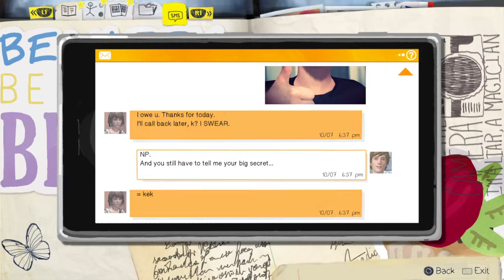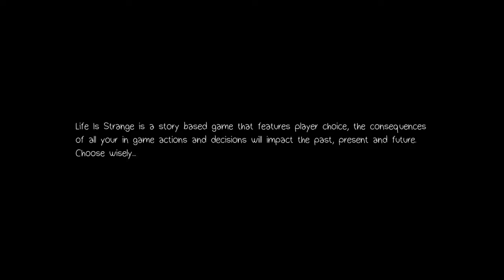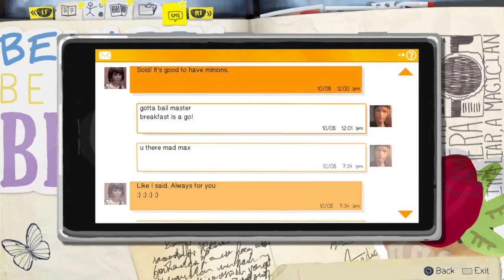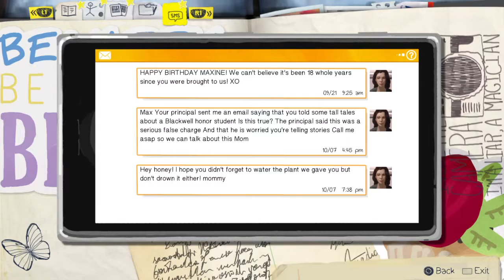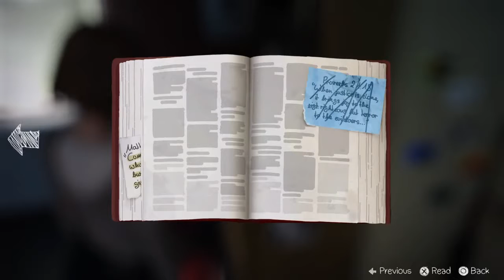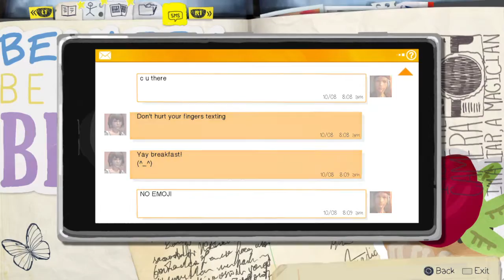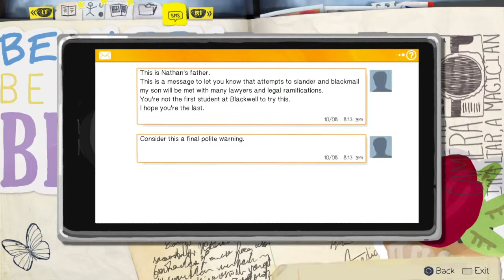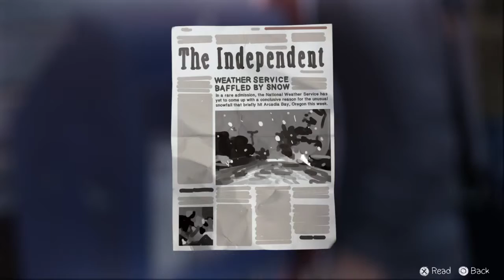Life is strange:part 4-episode 2-out of time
sorry for the snowflake cut...i ran out of time,anyway enjoy episode 2